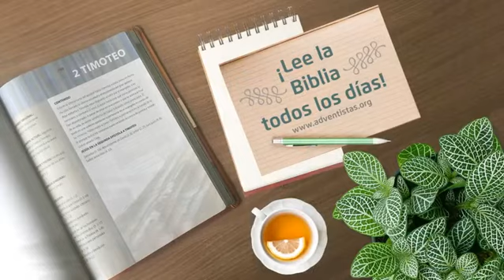II Timóteo 3 - ES - Pr. Suárez